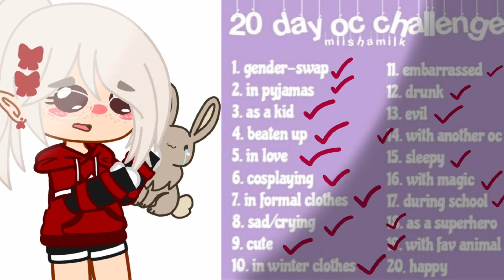Day: 19 Of Oc Challange!! || With fav animal arumi